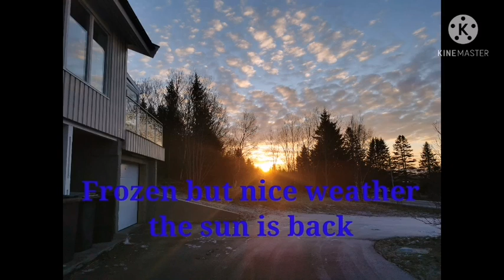Walking and Going to Ice Lake / The Sun is Back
# Beacuse nice weather and the sun is back we go outside exercise
# My dog have training while we walking with free
# My dog happy  to play the ice